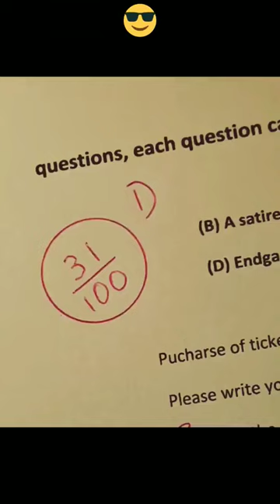Grade A+ || Full Marks || Safety off || backbenchers tricks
YouTube Search